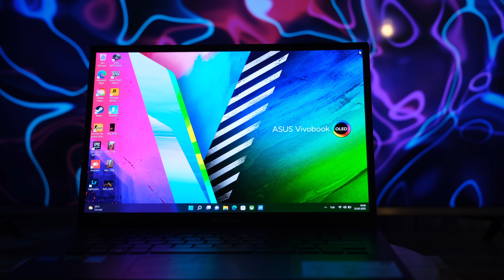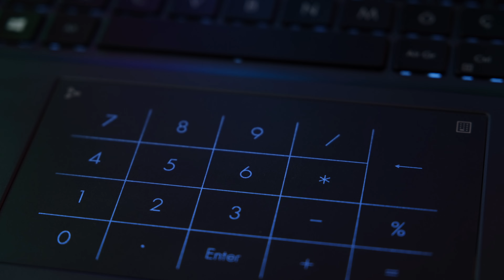Dijital İçerik Üreticisi, Fotoğrafçı Bilgisayarı | ASUS Vivobook Pro 14 OLED K3400PC İncelemesi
Oled Ekranlı Asus Vivobook Pro 14 OLED K3400PC Notebook incelemesi

OLED Ekranı ile öne çıkan dijital içerik üreticisi, fotoğrafçı, videographer, video editör ve 3d tasarımcı gibi meslek gruplarının işine çok yarayacak fiyat ve performans odaklı, 0,2 ms tepkime süresi ile oyuncu bilgisayarı olarak kullanılabilecek; GTA V, Pubg, Counter Strike GO (CSGO), Fortnite gibi oyunları rahatlıkla oynatabilen ve Photoshop, After Effects, Photoshop, Lightroom gibi uygulamaları sorunsuz çalıştıran ASUS Vivobook Pro 14 K3400 PH OLED bilgisayarı sizler için inceledim.

Bu arada arkadaşlarınızı ve yakınlarınızı da kanalımdan haberdar etmeyi unutmayın. Şimdiden destek olan herkese çok çok teşekkür ederim.

▼Bu videoda kullandığım ekipmanlar

Kamera: Fujifilm X-T4 ile çekilmiştir.
Üst Kamera: Canon EOS 5D Mark IV
Kullandığım Lens: Fujinon XF 16-55 mm F2.8
Işıklarım: Aputure Amaran AL-528W
Tripod: Manfrotto MVH502AH,028B PRO Video Tripod Kit
Mikrofon: Saramonic Blink 500 B2 PRO
Video düzenlemede kullandığım programlar: Final Cut Pro X, Motion, After Effects

Merak ettiklerinizi yorum kısımından sorabilirsiniz...